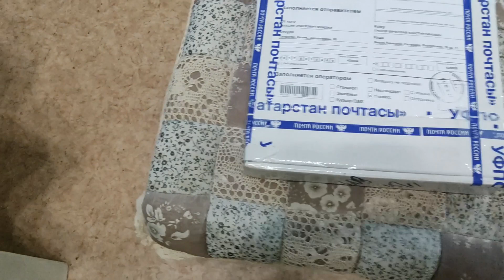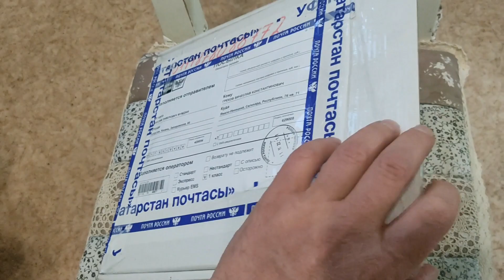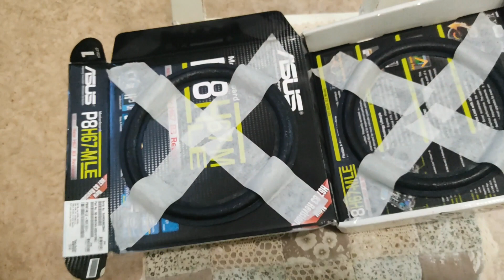Замена подвесов на KLH-17. Часть - I.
Послушав колонки со старыми подвесами, понял, что с подвесами надо что то делать, и заказал новые.